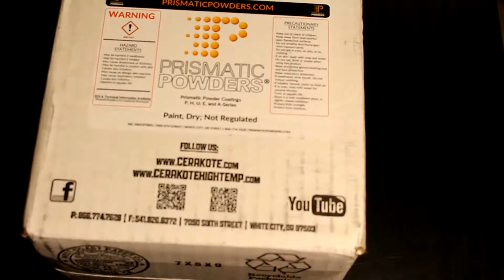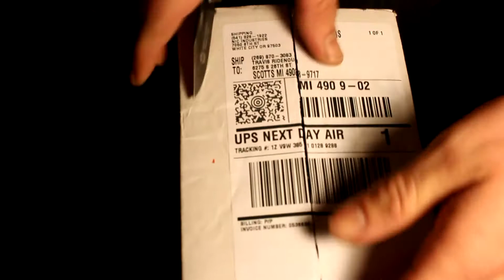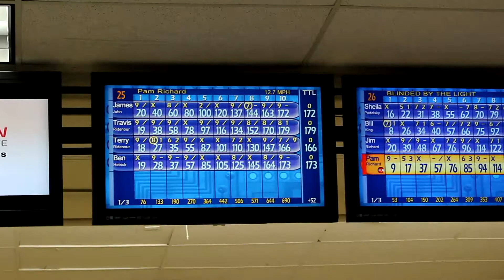Last Night of Bowling l daily 82